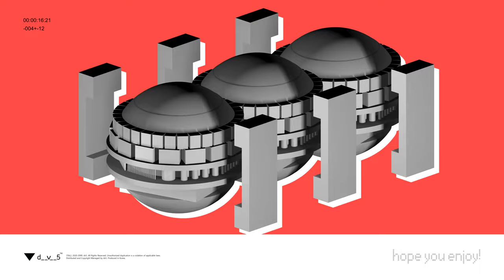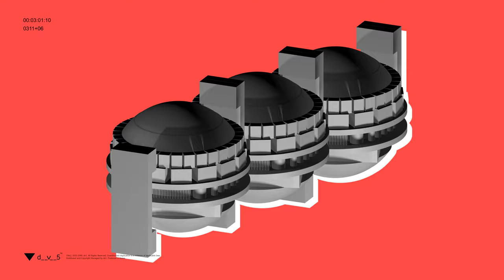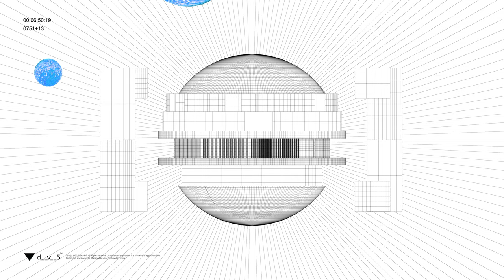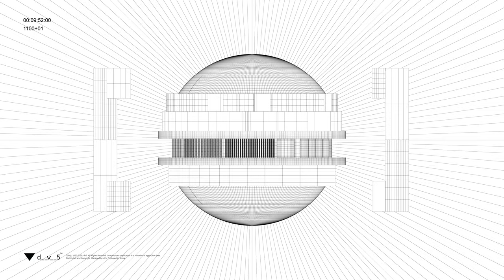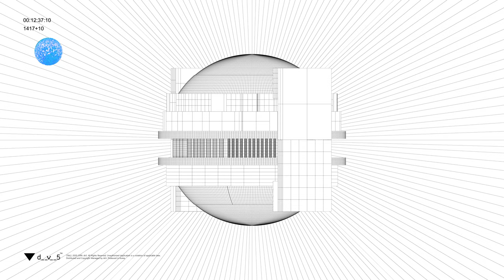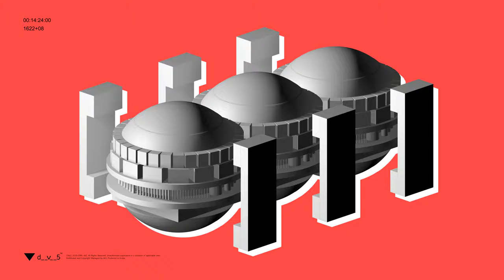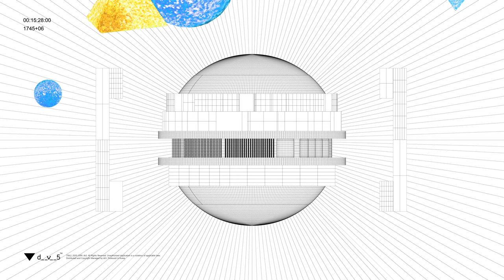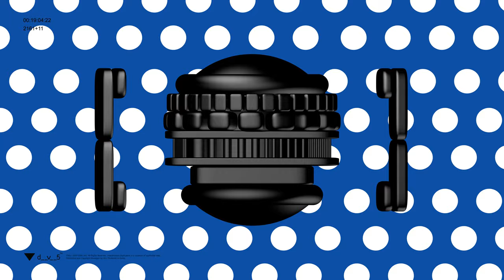TV TEST PATTERN [ 4K AMBIENT MOTION LOOP ]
instruction : motivated by TV test pattern.
                      9 differnet types of motion graphics.
motion design : kiefer shield
sound design : door
2021. all rights from d _ _ v _ _ 5

Art wall, Motion wallpaper, Screen saver, Motion loop created by kiefer.
[ 4K AMBIENT MOTION LOOP ] is intended for non-commercial use only.